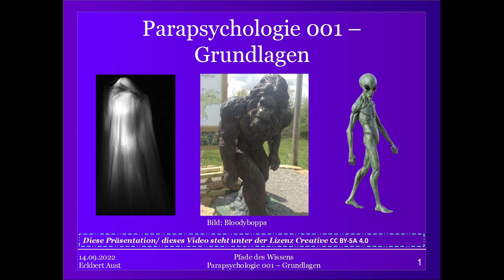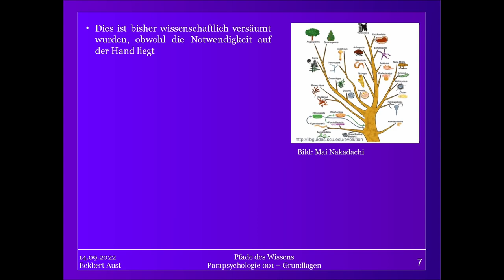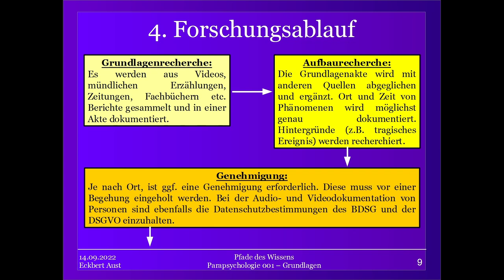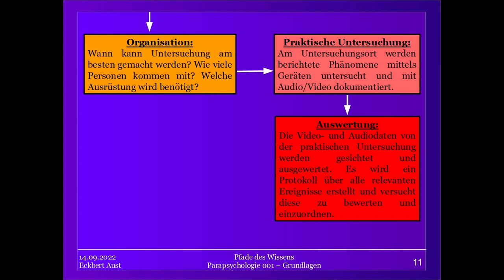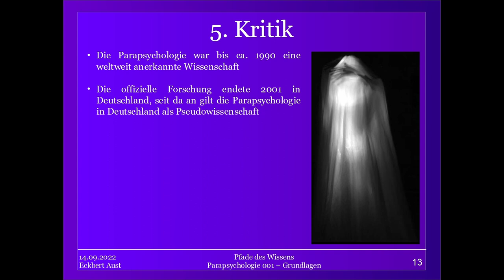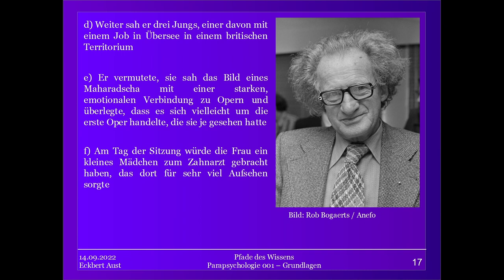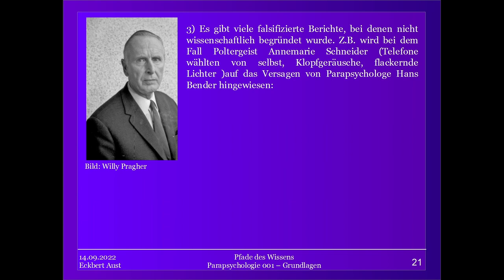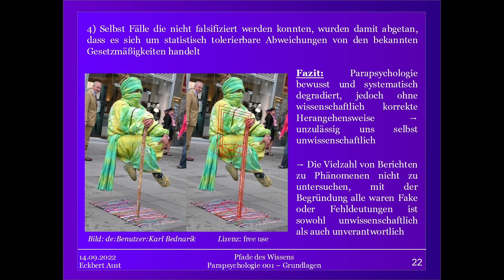Grundlagen - Parapsychologische Theorie 001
Die Parapsychologie ist die Wissenschaft der Geister!
So sagen viele, doch ist das wirklich wahr? Oder ist das eine alte Definition die den aktuellen wissenschaftlichen Standarts nicht gerecht wird?

In diesem Video stellen wir euch vor, was die Parapsychologie ist, was sie war und was sie sein sollte. Über Definiton, Terminologie und Kladistik zeigen wir euch die wissenschaftlichen Kriterien und wie Paraforschung aussehen sollte.

Darüber hinaus stellen wir euch am Ende eine Kritik der aktuellen Bewertung der Parapsychologie vor und erläutern anhand von 2 gut dokumentierten Beispielen, dass der Ruf als Pseudowissenschaft ungerechtfertigt ist und was getan werden muss, damit sich die Parapsychologie wieder etablieren kann.